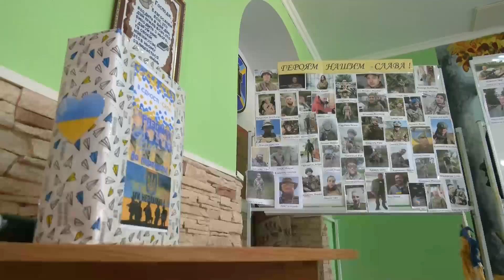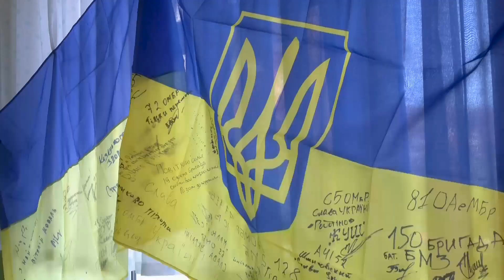Смаколики задля перемоги: учні рівненського ліцею влаштували благодійний ярмарок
У Рівненському обласному науковому ліцеї вчергове відбувся ярмарок для збору коштів на Збройні Сили. Школярі продавали та купували різні домашні смаколики, аби допомогти військовослужбовцям. Чи задоволені учні ліцею подібними заходами, розкажуть наші журналісти.